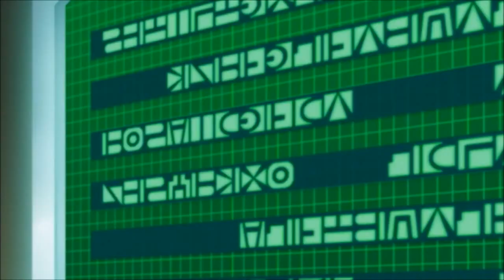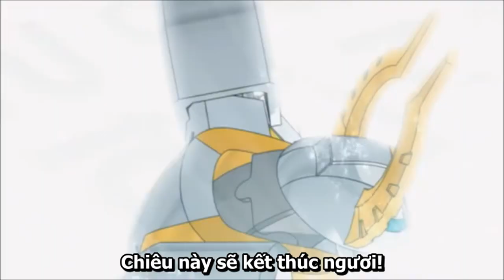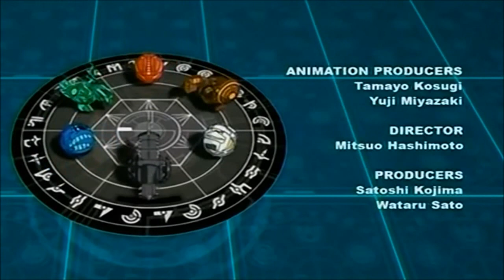Chiến Binh Bakugan - New Vestroia [English Version] (Vietsub) - Tập 46